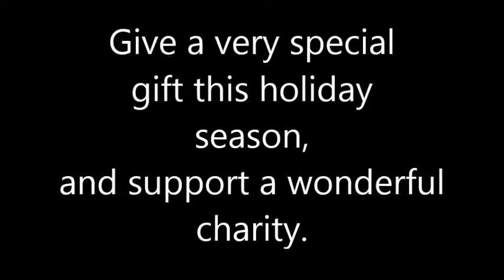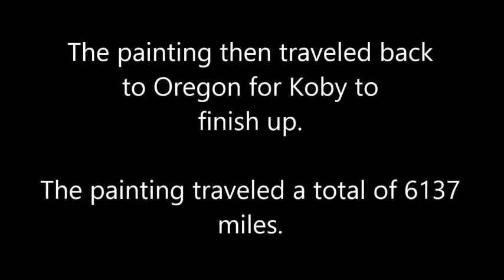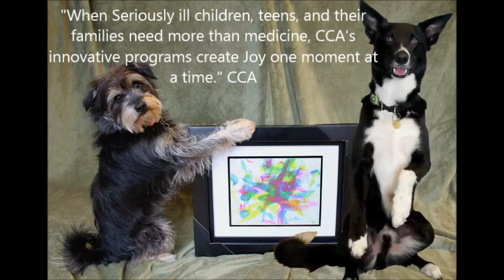dogs paint for charity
Two dogs paint for charity. Colors of Joy, a Children's Cancer Association benefit painting by K9 trick dog artists Koby AKA puppy Einstein and Brody the Border Collie. All proceeds from this painting will be donated to the Children's Cancer Association.

When seriously ill children, teens, and their families need more than medicine, CCA's innovative programs create Joy one moment at a time.

The auction is now live and will run through Dec. 10th 2013. To bid, click on the eBay link listed below.